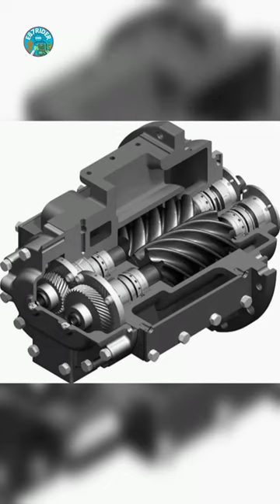Screw Type Air Compressor Electric Bus